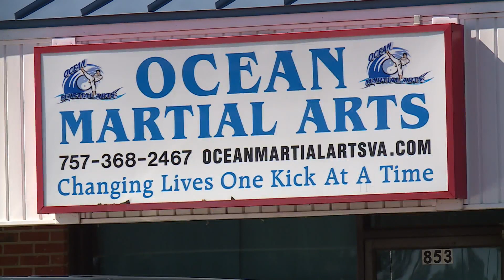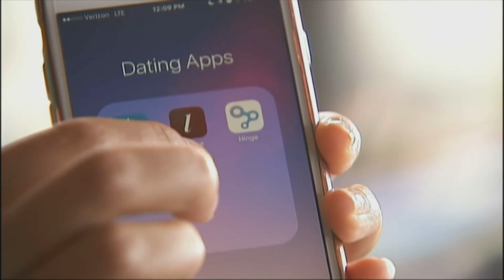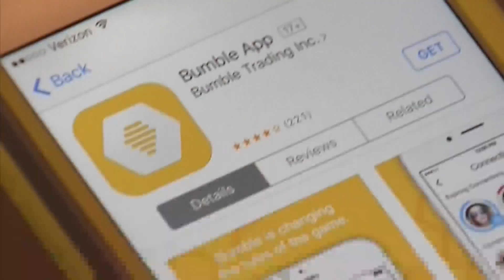Online dating dangers: Local martial arts instructors share tips to protect yourself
WAVY's Hayley Milon went to the experts for tips to keep you safe.